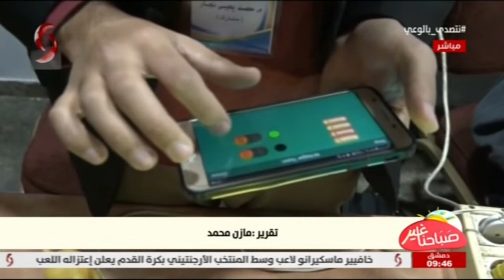صباحنا غير 2020/11/17 | سمر معمو & ليا نحاس